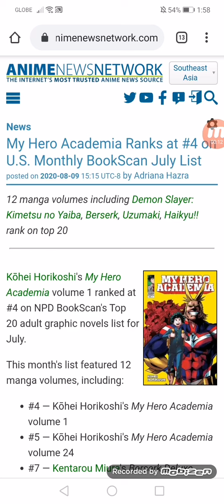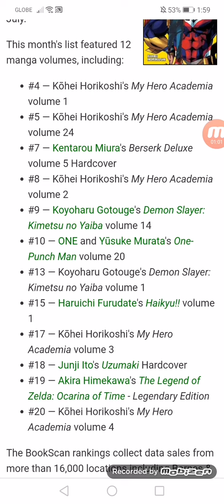My Hero Academia Ranks at #4 on U.S. Monthly BookScan July List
12 manga volumes including Demon Slayer: Kimetsu no Yaiba, Berserk, Uzumaki, Haikyu!! rank on top 20